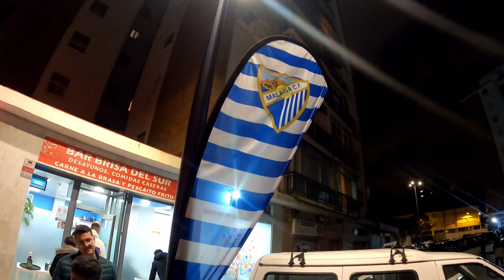I Went to Spain's WORST Football Game! (MÁLAGA)⚽😮🇪🇸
Malaga CF vs UD Ibiza .. I went to my first football game in MÁLAGA Spain Europe.  Club Malaga futbol lost against IBIZA..Both are part of Spain's second division football league.  I was totally shocked with what happened before and during the game.  Find out in the video what happened!